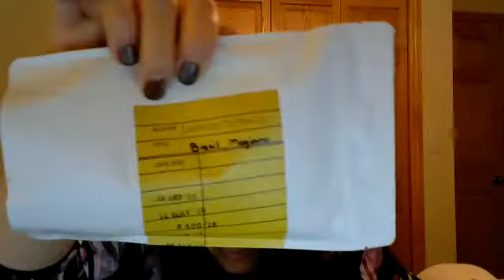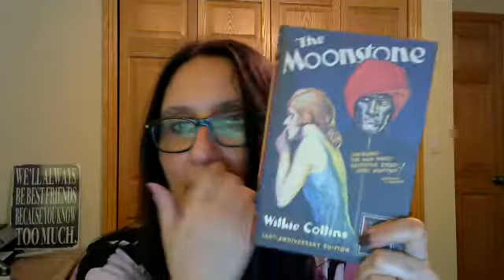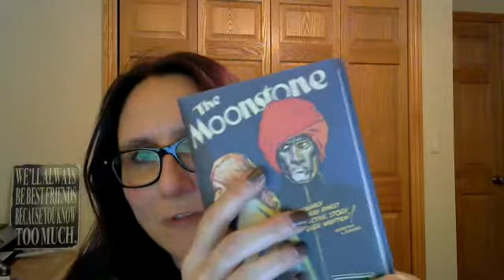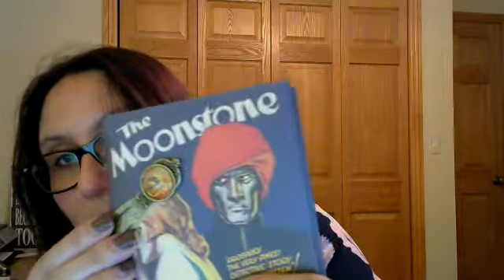Coffee and a Classic August 2018 Unboxing